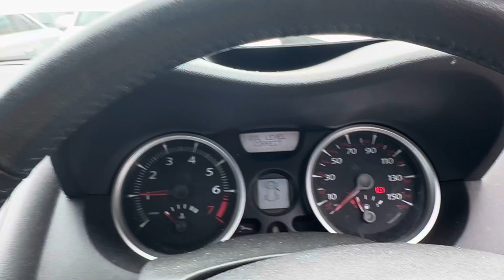Разборка Renault-Megane 2 2002-2009, 1.6 (VIN:VF1EM1R0H39523406) SG08AZU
Основные характеристики:
Год выпуска: 2008
Двигатель:
Объём двигателя: 1.6
Тип двигателя: Бензин
Коробка передач: КПП 5-ст.мех.(МКПП)
Кузов: Кабрио
Смотри каталог запчастей Renault-Megane 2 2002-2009 на :
⏰ Режим работы колл-центра:
08:00 – 20:00 – ежедневно